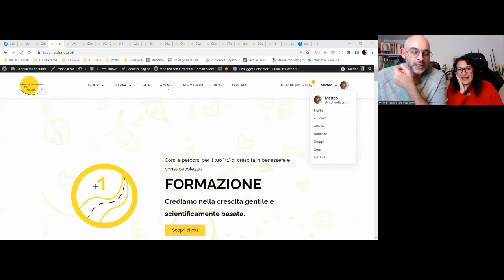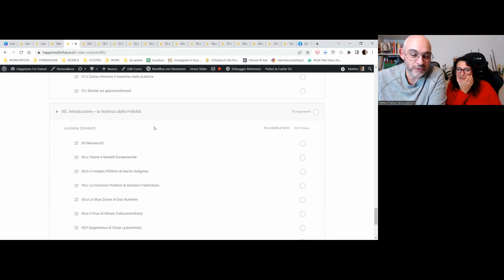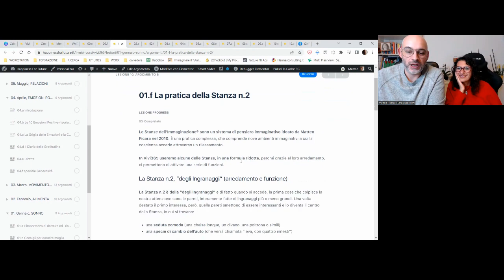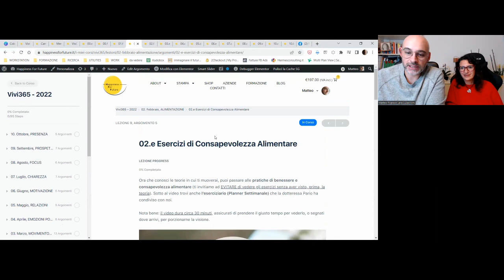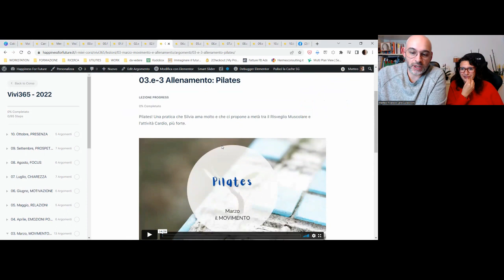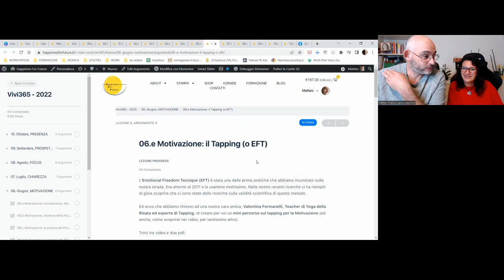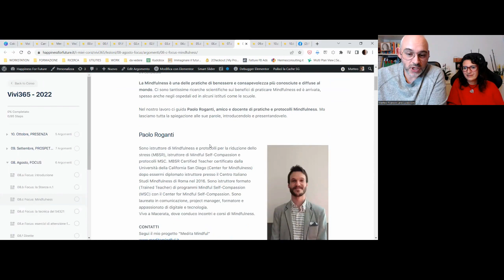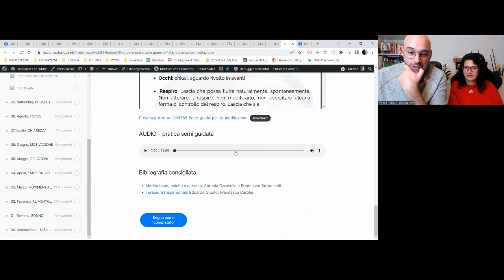Vivi365 - scopri la piattaforma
Vivi365 - Costruisci la tua felicità. La palestra della Specie Felice:
*1 anno insieme per costruire la tua felicità
*1 piattaforma con oltre 150 video di teorie e oltre 50 pratiche in audio e/o video da far diventare abitudini
*12 mesi, 12 temi su 4 livelli - fisico, emozionale, mentale e spirituale
*1 community - i Viventi -  strepitosa, con persone che hanno a cuore il proprio benessere e il proprio miglioramento
*1 libro-agenda con su cui monitorare i tuoi progressi
*4 dirette al mese - 2 serali, un caffè e un aperitivo
*2 raduni dal vivo
*2 trainer dedicati - Lara Lucaccioni e Matteo Ficara, founder di Vivi365 - e almeno 7 trainer ad approfondire dei temi specifici, come alimentazione, fitness, comunicazione nonviolenta, EFT, mindfulness, meditazione, ascolto attivo.
*la possibilità di un buddy, un alleato, un pari, al mese, con cui condividere e sostenersi a vicenda nel percorso
E' un percorso meraviglioso e ti invitiamo a far parte del movimento della Specie Felice, di cui Vivi365 è la palestra